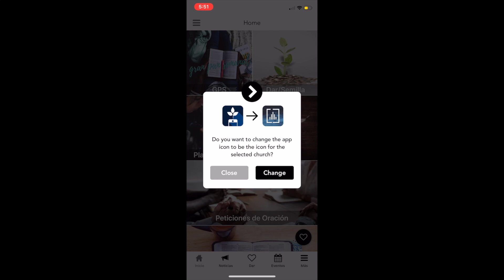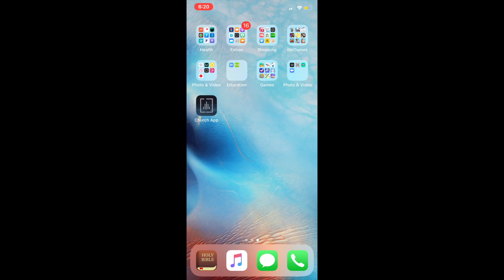Como descargar la aplicación de Casa De Adoración